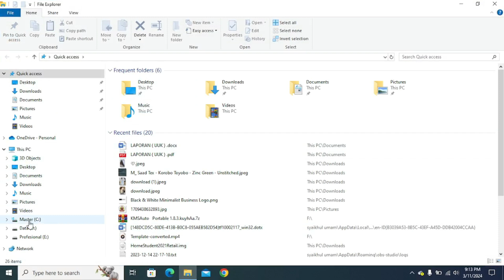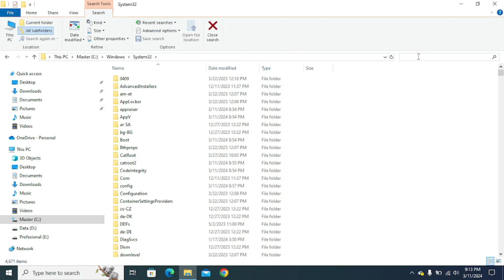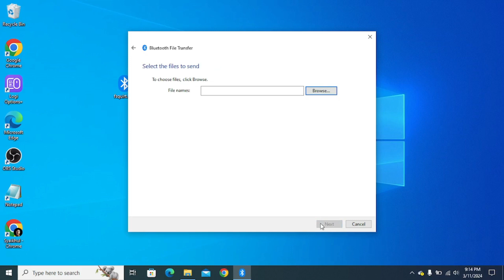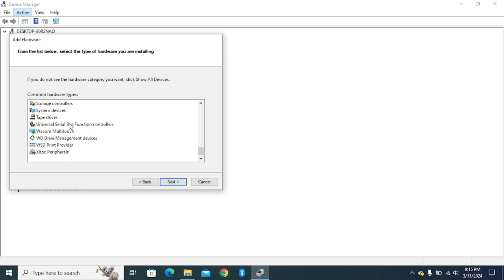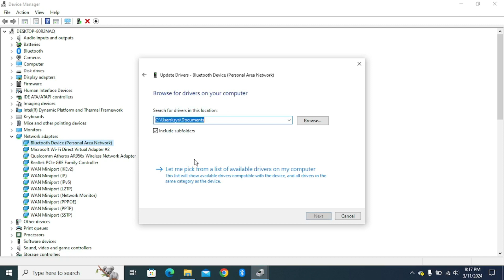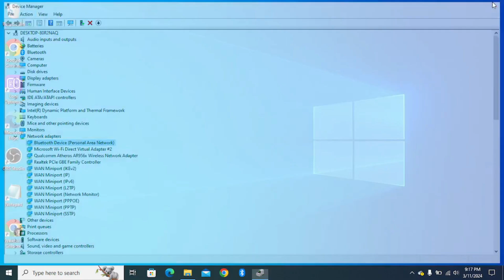Cara Memunculkan Ikon Bluetooth di Laptop Windows